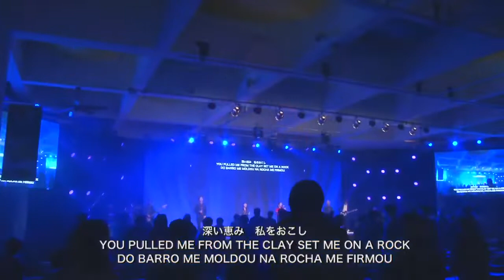Whole Heart (Hillsong UNITED) 日本語訳 Live Church Worship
​@hillsongunited のWhole Heartを日本語に訳して賛美しています。

VERSE 1:
天を　造られた手の中
私は　包まれ抱かれる
深い恵み　私をおこし
岩の上に　立たせられた

VERSE 2:
あなたの　栄光のために立つ
私は　恐れず歌います
あなたの名で　呼ばれた
すべてが　変えられた

CHORUS:
この場所で　今ひれ伏す
あなたを求め　魂　叫ぶ

POST-CHORUS 1:
失われた　私を愛し
今恵みに　抱かれる

VERSE 3:
死から　救われる恵み
過去の　鎖砕かれた
いのちを　与えられた
私を　背負われる

POST-CHORUS 2:
癒し赦され　鎖はない
抱かれる　抱かれる

静岡県浜松市にあるLive Church Sunzaでは毎週日曜日朝10時から礼拝を行っております。その礼拝の中での賛美です。

同時通訳でのライブストリーミング配信しています。
会場では上記の他に中国語の通訳もあります。

教会へ ぜひお越し下さい！
Live church Sunza
静岡県浜松市北区細江町気賀11417-1